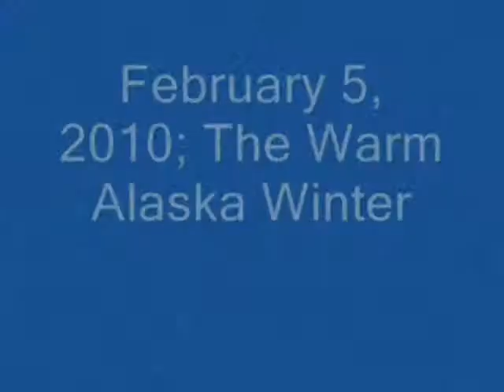Philosophy Journal (humor) Alaska: 2010 Warmest Winter Ever?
This may be the warmest winter in Alaska history since modern weather records were kept. Gary C. Gibson takes a look  at the issue. In the state capital at least, high latitude exhaust may be responsible for some of the increase. 2010-11 has had precious little snow in January and February thus far. Nothing like the winter of 2007 with a record snowfall. The Arctic thermal oscillation isn't as predictably funny as the usual news media.